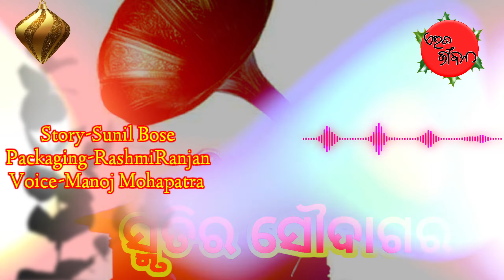ସ୍ମୃତିର ସୌଦାଗର // eita jibana // odia story // odia kahani // Manoj Mohapatra || Rashmi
ସ୍ମୁତିର ସୌଦାଗର | eita jibana | odia story | odia kahani |